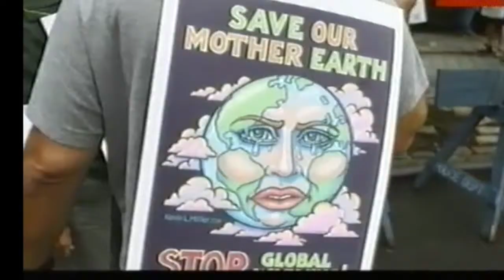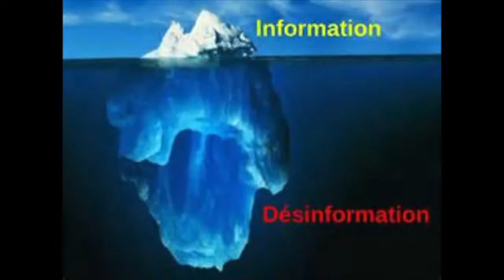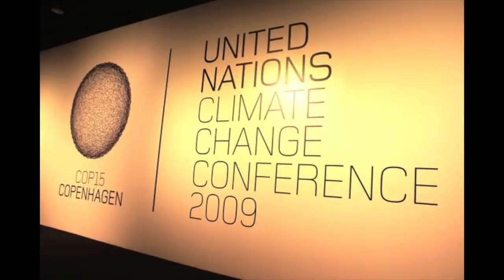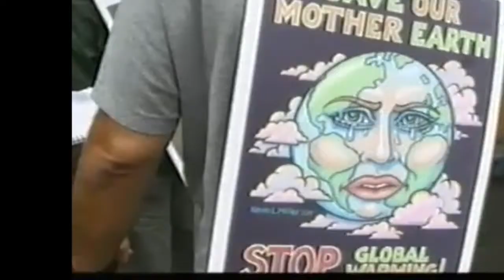1 AA le co2 il est cuit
COP 21 chant montage videos photos